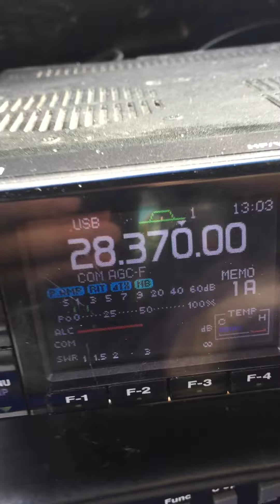N1LU with 10m Contact to Castle Craig CT